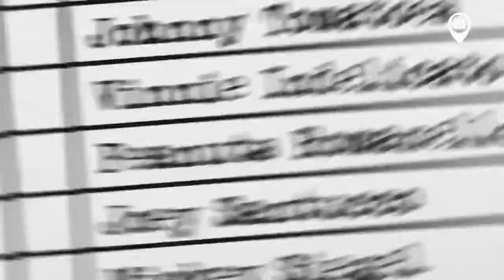Room Escape Zagreb - Memento and the Mona Lisa heist - HAPPYtoVISIT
The true detective experience - rated one of the best room escape games in Zagreb.

Escape room games are a popular social activity where a group of players enter a world full of mysteries, adrenaline and fun. Players are in a themed space where they only have 75 minutes to discover all the clues, mysteries and secrets that the room hides. Games are designed to encourage teamwork, communication and logical thinking through a series of fun, unusual and exciting tasks. Escape Room is a new must-visit location for everyone who finds himself in Zagreb. Just a few minutes from Ban Josip Jelačić Square, in Duke Borna’s street 12, is a place where fantasy becomes reality, and you're the main actor in the movie of your life. Original and creative games, an unforgettable experience and a dose of adrenaline await everyone who encourages to visit Escape Rooms Zagreb.

HAPPYtoVISIT offers thousands of tours and activities, so be sure to check out our and let us show you the world.